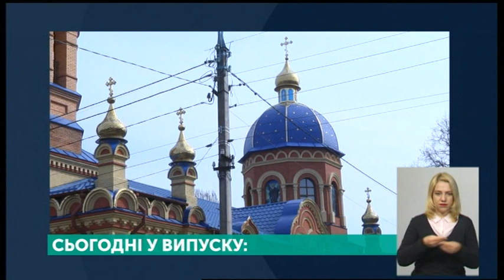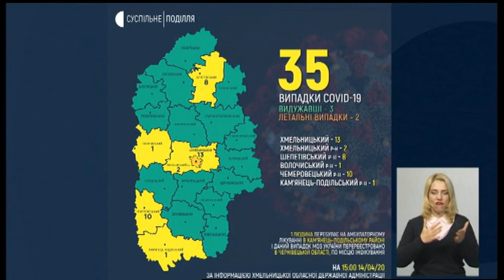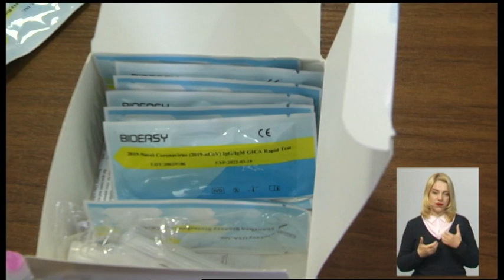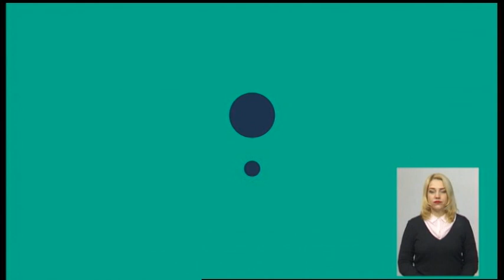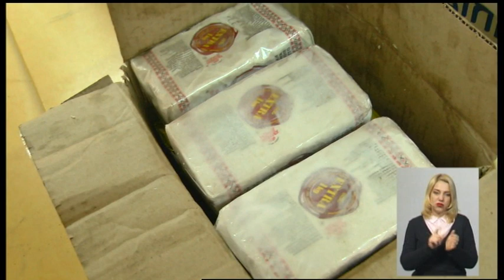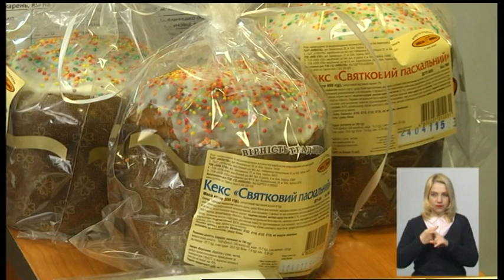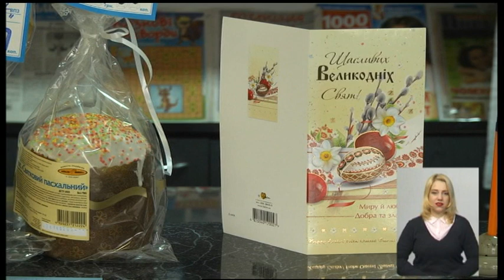14.04.2020. Новини. 20:30